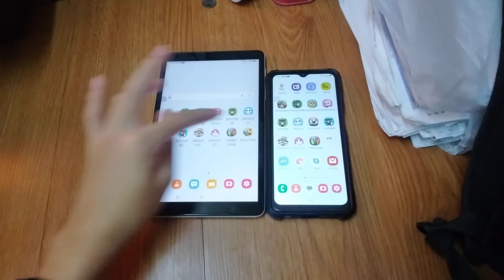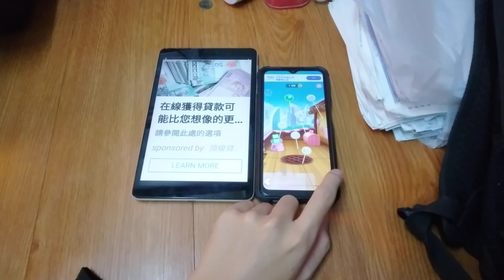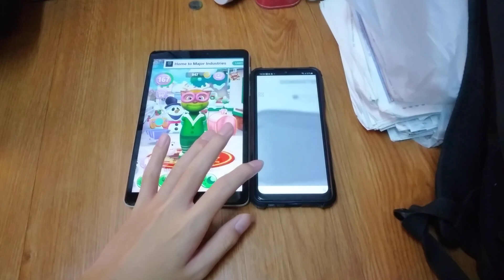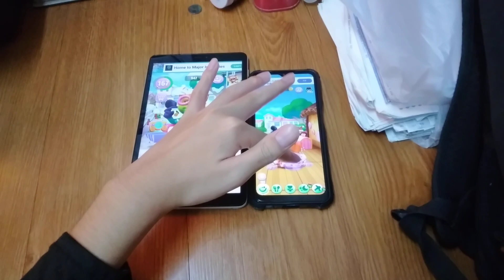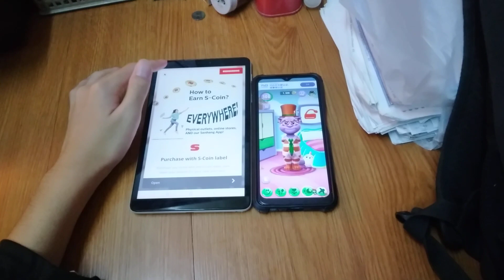My Talking Tom 2 Echo 20653